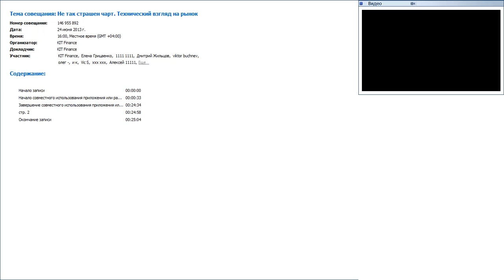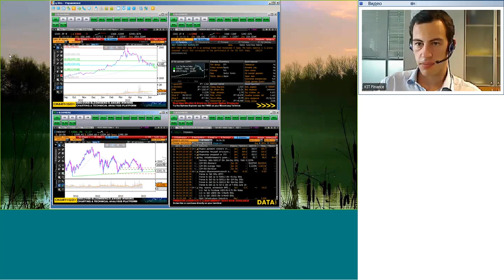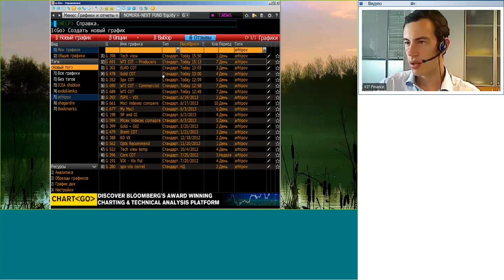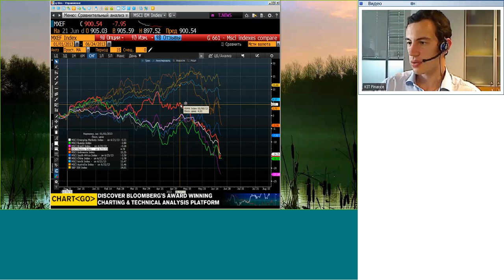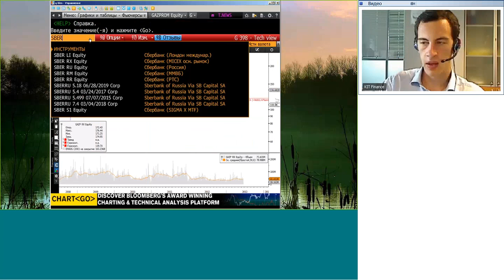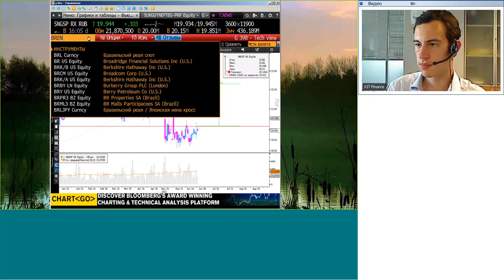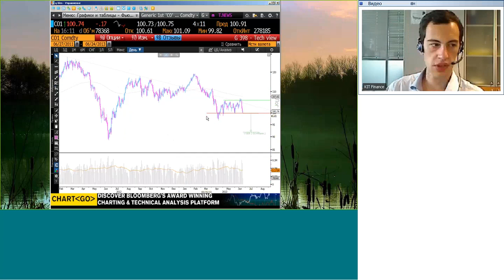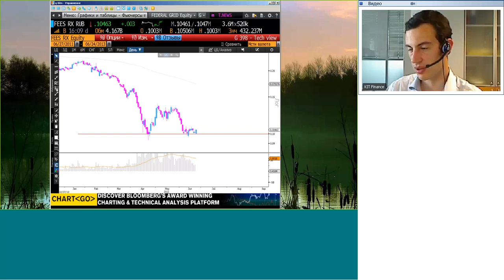24.06.13, 16:00 (мск) - Не так страшен чарт, аналитика